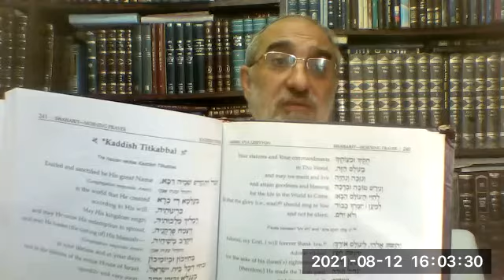Q4.Negative & Positive Energies impact10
نکات مطرح شده در این مقاله، نظرات و دیدگاه های شخصی نویسنده بوده و الزاماً عقاید هیئت تحریریه JLHC.ORG را بازتاب نمی دهد. FB   : Avihai - Mehrdad Rahimi  National Security & Cultural Diplomacy &  Sociology Expert Iran - Israel  LA:   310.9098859   PayandeIran.Org  NY: 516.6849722 IsraelSolidarity.com
در ادامه پژوهش های میدانی پروفسور نتصر
مهرداد رحیمی - کارشناس ارشد فلسفه یهود،تلمود ،جامعه شناسی ،مشاورت سیستم آموزشی ،خانوادگی وامنیت
 ملی و دیپلماسی فرهنگی-  از اندیشکده پارس یهود ایرانیان  -
 نظرات میهمانان و مجریان یادداشت‌ها لزوماً بازتاب دیدگاه میزگرد پادیاوند  نیست. . FB: Avihai Rahimi
Youtube.com/alvin2600/videos
 Iranica@ ایرانیکا    پارسی هود@ Parsi Hud     Irano-Judaica@ ایرانو یودایکا  :Telegram
 کانون هماهنگی رهبران یهود @kanunhamahangi
    Amnon Netzer@ آمنون نتصر  پادیاوند@PADYAVAND  فارسی هود@Farsi Hud
 PayandeIran.org    Iran4ever.com     PayandeIran.com
LA 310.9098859 NY 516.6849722 سیاسی با تلویزیون ایدیا